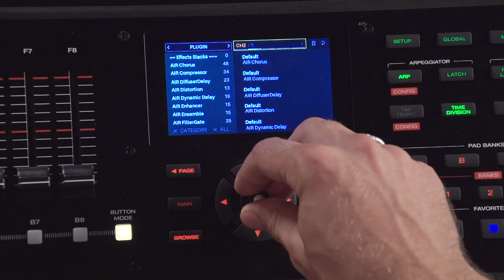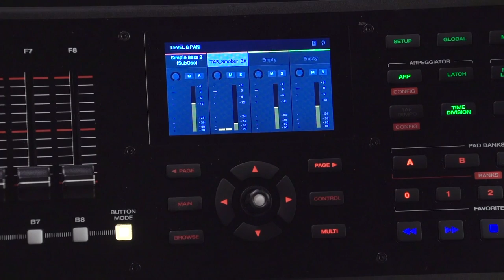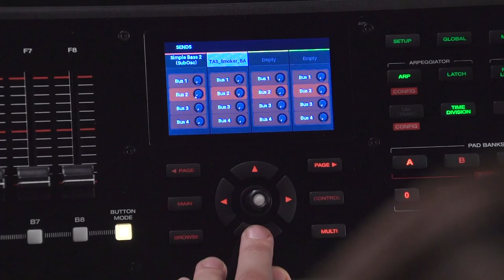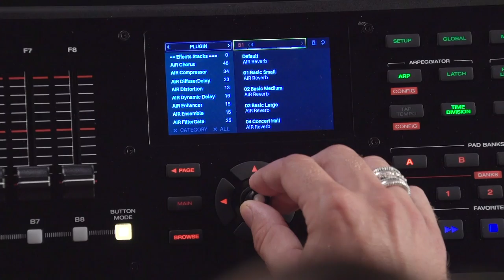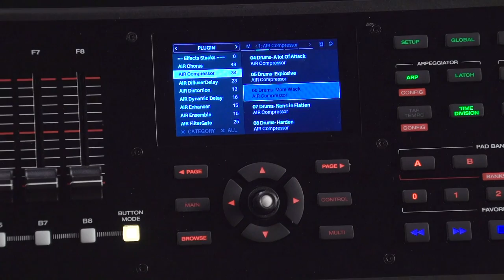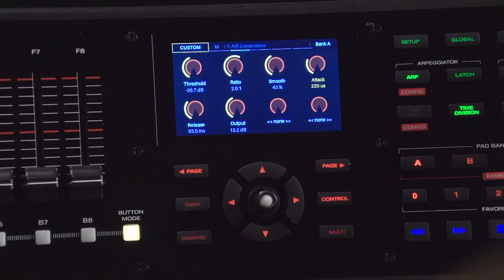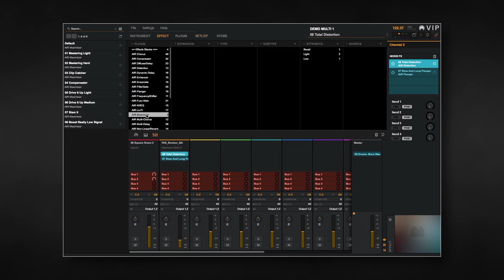M-AUDIO CTRL49 - Tuto n°2 - Création de patch, multis et effets (vidéo de La Boite Noire)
Une vidéo pour comprendre comment créer un patch, un multi et utiliser les effets du clavier maître CTRL49 M-AUDIO.

Vidéo didactique pour apprendre à utiliser le clavier CTRL49.

FICHE TECHNIQUE
- Écran couleur intégré de 4,3 pouces haute résolution avec boutons d'interface dédiés
- L'écran fournit un accès en temps réel aux paramètres des plug-ins
- Inclus le logiciel Virtual Instrument Player (VIP) - pour charger, jouer et contrôler tout plug-in d'instrument virtuel ou effet VST rapidement
- Mode Mackie Control® / HUI® pour le contrôle des DAW
- Clavier M-AUDIO 49 touches semi-lestées
- 9 faders et 8 boutons de contrôle
- Encodeurs rotatifs 360 degrés
- 4 banques de 8 pads sensibles à la vélocité et à la pression avec rétroéclairage RGB
- Modes Roll, Time Division, boutons de transport, arpégiateur et Tap Tempo
- Fonctionne comme un contrôleur MIDI autonome ou contrôle vos plug-ins et DAW simultanément
- Inclus les logiciels : Ableton Live Lite, AIR Collection Créative FX (20 World Class FX UA Plugins / VST rendu célèbre par Pro Tools®), Vacuum Pro, Loom, Hybrid 3, Xpand 2, Velvet, Transfuser, Eighty Eight Ensemble)